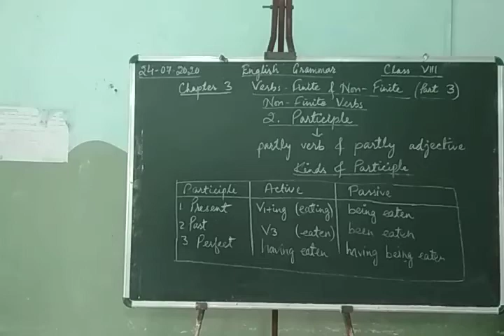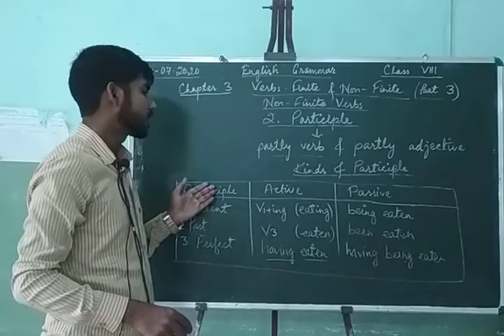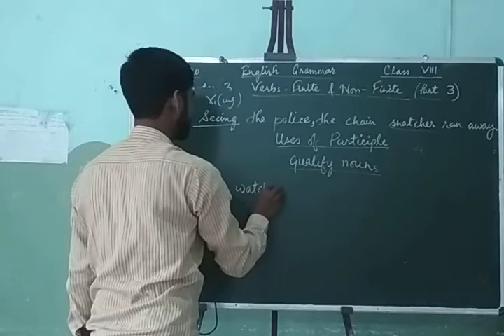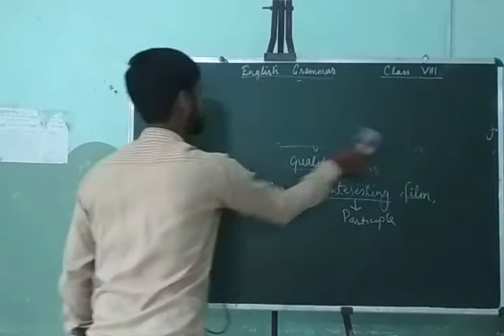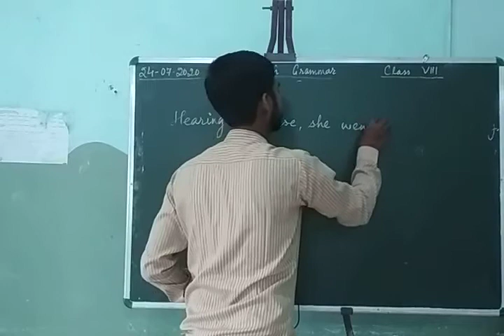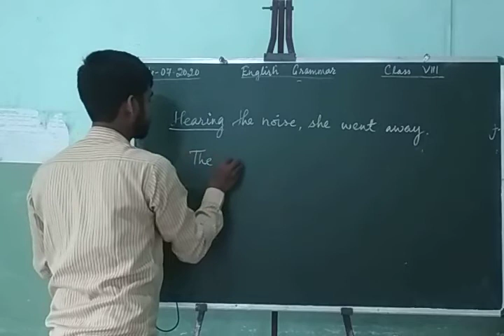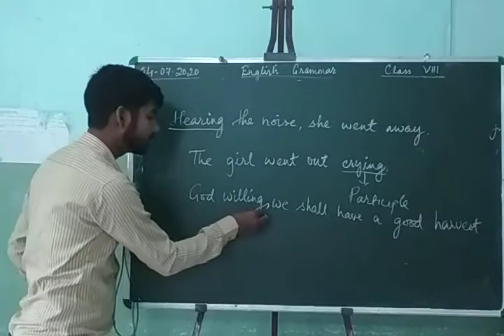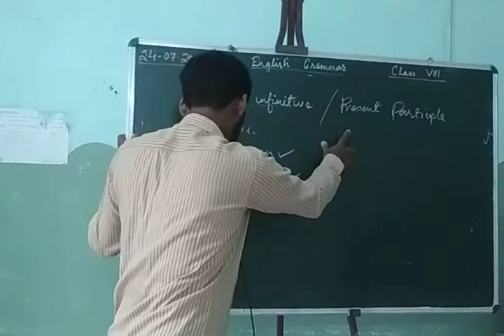English Grammar 8th Chapter 3 Part 3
English Grammar Class 8th Chapter 3 Part 3
By Abu Sir